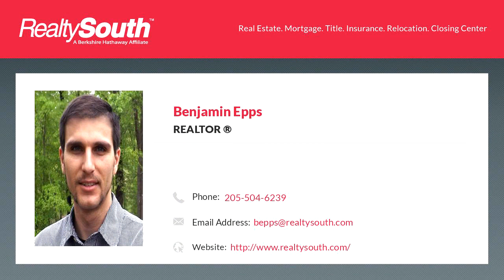Homes for sale - 573 Ponderosa Dr, West Blocton, AL 35184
More than 12 acres of beautiful country privacy with a totally updated home right in the middle of it. New roof 2019, new HVAC 2019, new water heater 2019, and new hard wood flooring and cabinets. Spacious open floor plan with wood burning (optional gas insert) fireplace in the den right off the kitchen and dining area. Wonderful master suite with large walk in closet. Master bath with his/hers sinks and separate garden tub and shower. Room for the home office with 3 additional bedrooms and split floor plan. Perfect for those who love nature. Very quiet with beautiful wooded acreage of mixed growth trees.

Bedrooms: 4
Bathrooms: 2
Square Feet: 2240
Price: $184,900